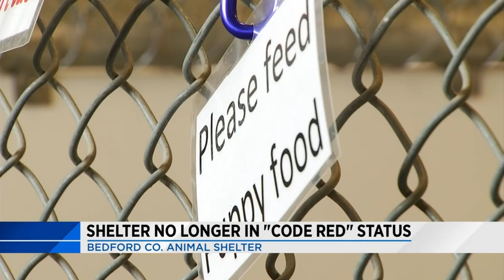Bedford animal shelter no longer in 'code red' status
Staff members say thanks to Facebook shares and TV coverage, many people came in and adopted the dogs.